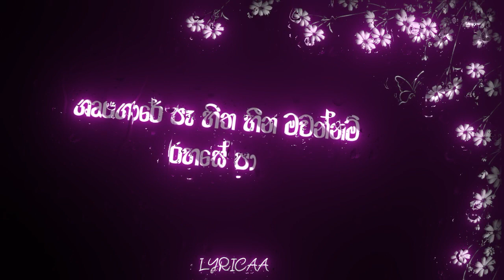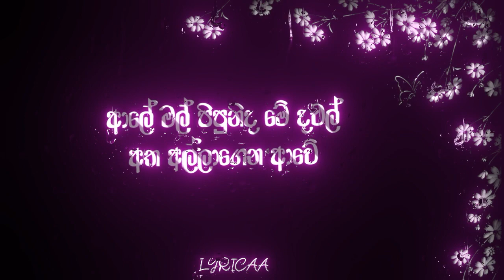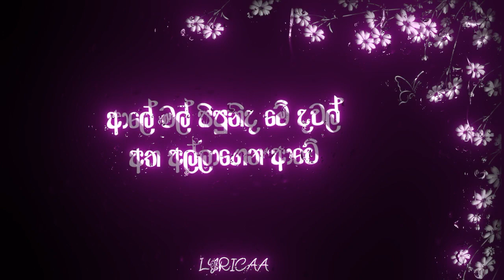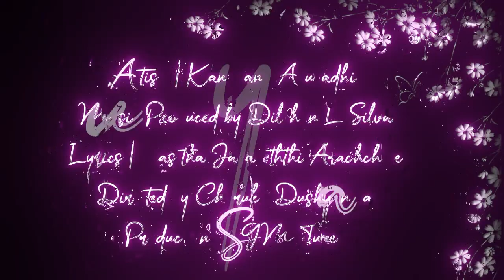Aaley Mal Lyrics | Kanchana Anuradhi | ආලේ මල් Lyrics | Aale mal Lyrics | Ale mal Lyric video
Title | Aaley Mal
Artiste | Kanchana Anuradhi
Music Produced by Dilshan L Silva
Lyrics | Lasitha Jayaneththi Arachchige
Directed by Charuka Dushyantha

~ආලේ මල්~

සංසාර මා හද ගැස්ම
සොයන්නම වාගේ ආ

ආවා

ශෘංගාරේ පෑ හිත හීන මවන්නම්
රහසේ පා

පායා

ආලේ මල් පිපුනිද මේ දවල්
අත අල්ලාගෙන ආවේ

ඔයාදෝ

හාද වෙලා පියඹානා සුළං
රැල් අතර මගේ අසලින්

හිදින්කෝ

ඔයාදෝ

ආඩම්බරේ

මා  අම්බරේ

තරුවක් වගේ ඉන්නම්

හැන්දෑකරේ

අන්දකාරේ

හැංගී හිනා වෙන්නම්

ඒ හීනය නතු කර
ඔබගේ පාමුල තියා

මා ඔබ සතු වන්නට
නොයිදුල් හිත පේවිලා

සැබැවින් රන් මිතු පලන්දා
ප්‍රේමය නම් අත් වින්දා

ඒ ආශා දැහැනේ නිද්‍රා ගත වෙම් මා

අත අල්ලාගෙන ආවේ

ඔයාදෝ

හිදින්කෝ

ස ග ම ප ග රි
ස ග ම නි ප ධ
ස ග ම ප ග රි ස නි ස

ඔයාදෝ

ආලේ මල්

අත අල්ලාගෙන ආවේ

ඔයාදෝ

හිදින්කෝ

අත අල්ලාගෙන ආවේ

ඔයාදෝ

හිදින්කෝ

න නා නා...

Aaley Mal | Kanchi